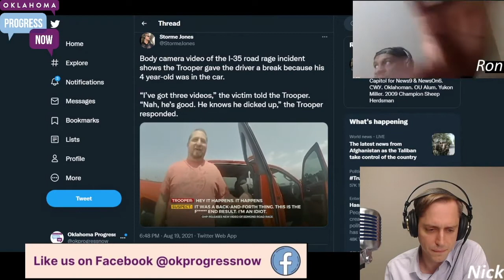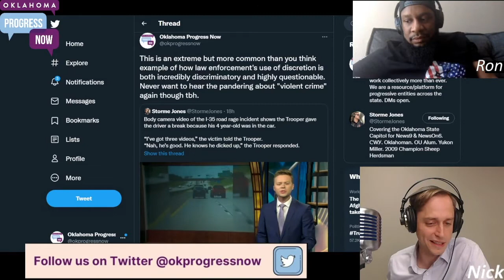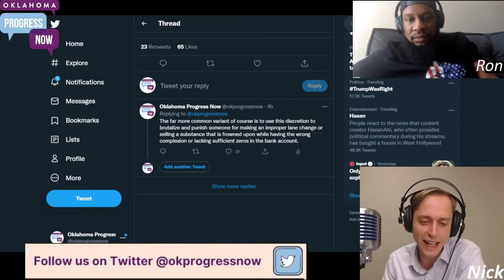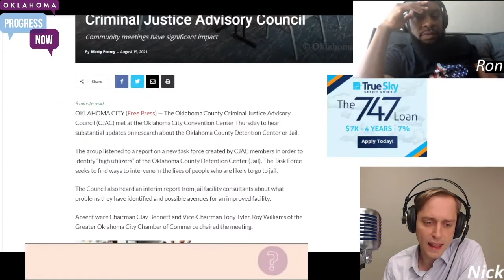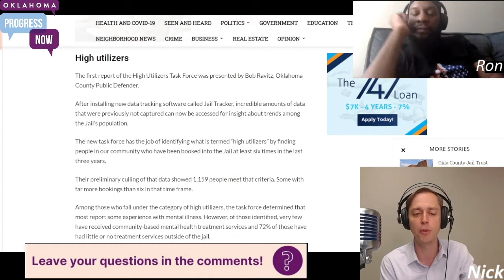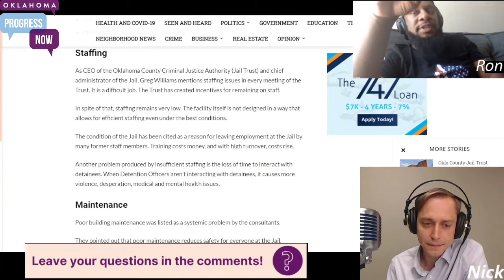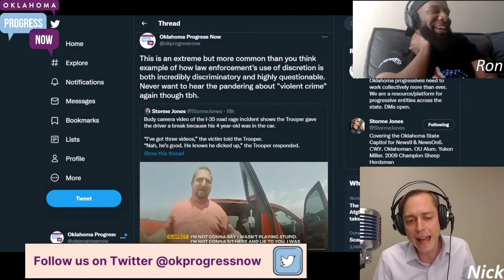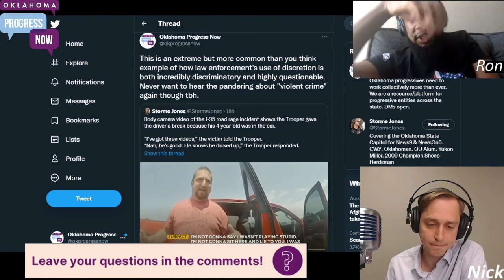Law Enforcement Discretion